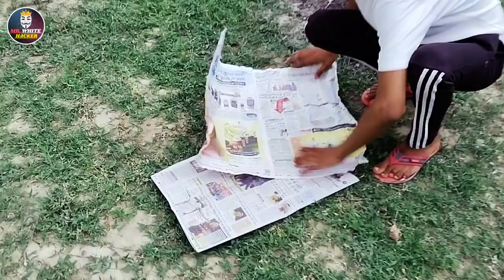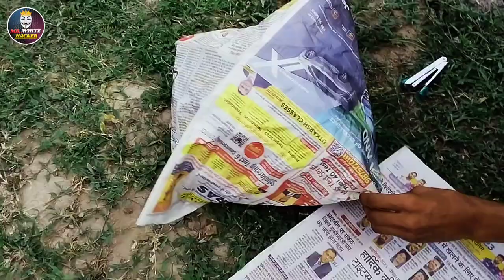🤯News Paper से बनाया Hot Air Balloon🎈 - 🤔क्या यह उठ पाएगा?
🤯रद्दी अखबार से बनाया Hot Air Balloon🎈 - 🤔क्या यह उठ पाएगा?

Hello Guys! कैसे हो आप सब?
I hope That U all are Well...❤️‍🩹

So आज की वीडियो में हमने रद्दी अखबार से Hot Air Balloon 🎈 बनाया है, जो कि सच में कमाल का है...
और हवा में लगभग 20 से 25 फीट ऊपर तक उड़ा है...

And, ThankYou So Much for Completing Our 1K SUBSCRIBERS Family...🙏 | Next 🎯 2k Subs.

Your Queries 👇👇👇

how to make a hot air balloon at home
how to make hot air balloon in hindi
balloon vs
big balloons
newspaper se hot air balloons kaise banaye
how to fly a newspaper like a balloon
MR. WHITE HACKER